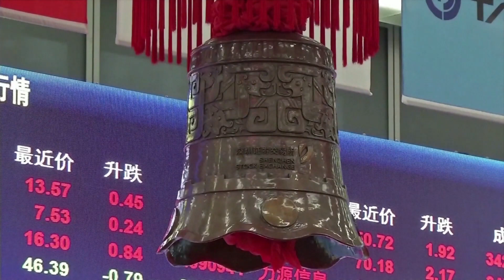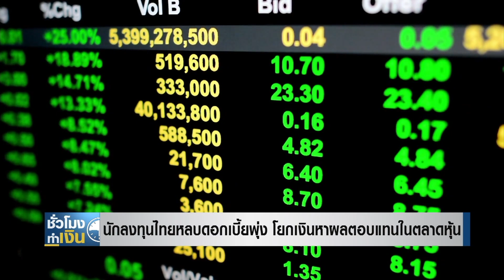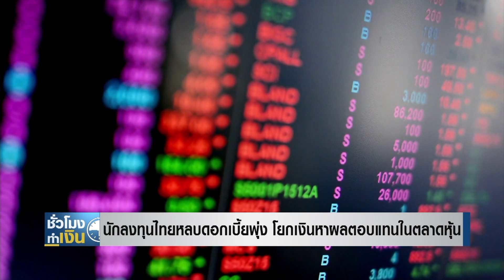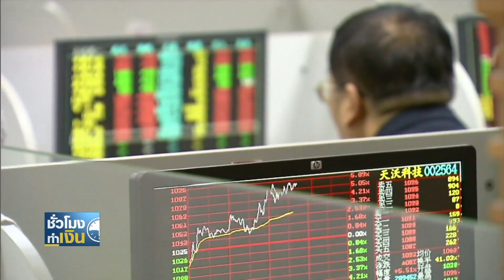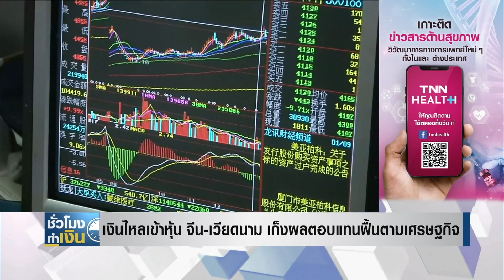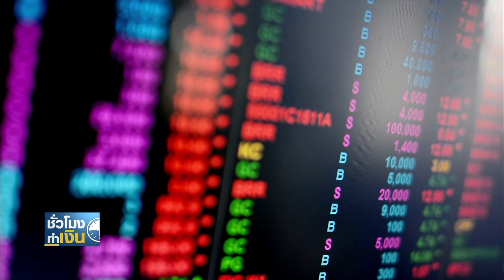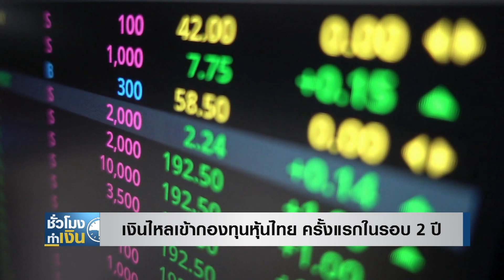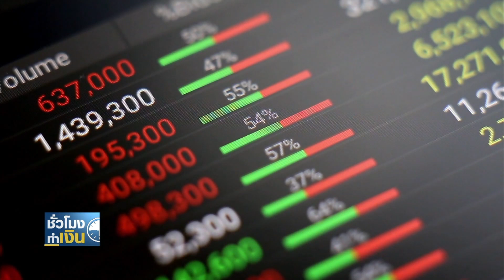นักลงทุนไทยหลบดอกเบี้ยพุ่ง โยกเงินหาผลตอบแทนในตลาดหุ้น I TNN ชั่วโมงทำเงิน I 28-07-65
1. นักลงทุนไทยหลบดอกเบี้ยพุ่ง โยกเงินหาผลตอบแทนในตลาดหุ้น
2. เงินไหลเข้าหุ้น จีน - เวียดนาม เก็งผลตอบแทนฟื้นตามเศรษฐกิจ
3. เงินไหลเข้ากองทุนหุ้นไทย ครั้งแรกในรอบ 2 ปี